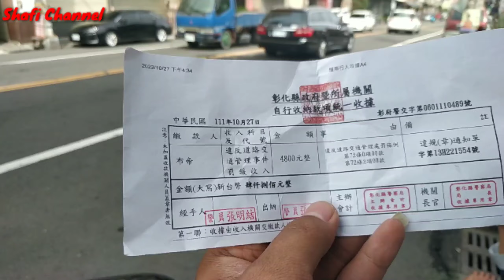TKI DI TAIWAN DAPAT SURAT TILANG DARI POLISI || SEPEDA LISTRIK TAIWAN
TKI Taiwan dapat surat tilang dari polisi karena mengendarai sepeda listrik melebihi kecepatan standar yaitu 30 km/jam,tilang ditempat 4800/Rp 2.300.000